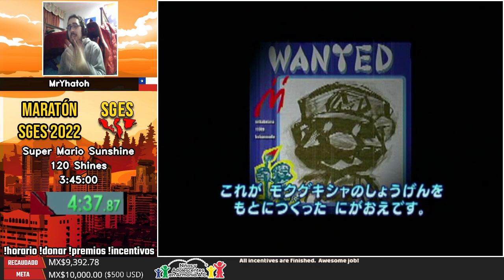Maratón SGES 2022 [#68] - Super Mario Sunshine (120 Shines) por MrYhatoh